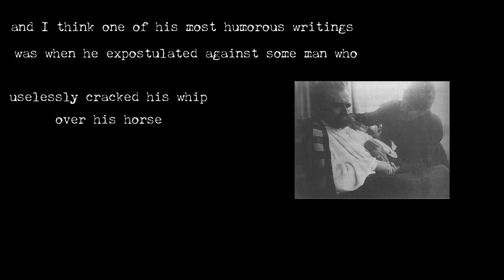a funny guy by Charles Bukowski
Schopenhauer couldnt abide the masses,
they drove him mad
but he was able to say,
“at least, I am not them.”
and this consoled him to some
extent
and I think one of his most humorous writings
was when he expostulated against some man who
uselessly cracked his whip
over his horse
completely destroying a thought process
Arthur was involved
in.

but the man with the whip was a part of the
whole
no matter how seemingly useless and
stupid
and once great thoughts
often with time
become useless and
stupid.

but Schopenhauer’s rage was so
beautiful
so well placed that I laughed
out loud
then
put him down
next to Nietzsche
who was also
all too
human.